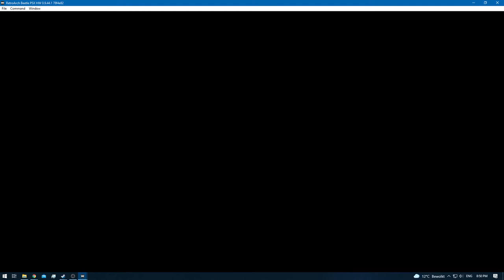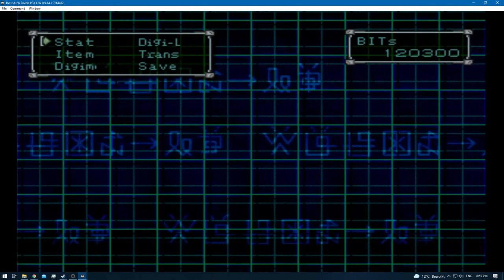Digimon World 2 [RA] - Episode 41 - Digital City Arena Rank 4 & 5 [NC]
None!

None!

None!

None!
[YouTube Chapters]

0:00 - [YouTube Time Stamp Feature]
0:02 - 0:04 [Preparations]
0:06 - 4:48 [Gameplay: (Digital City)]
4:49 - 8:16 [Gameplay: Digital City Arena - Meiki VS Esmeralda] [Rank: Amateur 4]
8:17 - 11:42 [Gameplay: Digital City Arena - Meiki VS Mr. Mark Schultz]
11:43 - 15:35 [Gameplay: Digital City Arena - Meiki VS Joy Joy]
15:37 - [Retro Achievement Unlocked: Just a Normal Tamer]
15:39 - 16:03 [Gameplay: Digital City Arena - Meiki VS Joy Joy]
16:04 - 17:23 [Gameplay: (Digital City)]
17:24 - 21:34 [Gameplay: Digital City Arena - Meiki VS Debbie] [Rank: Pro Tamer Rank 5]
21:35 - 26:54 [Gameplay: Digital City Arena - Meiki VS Chris Conner]
26:55 - 31:20 [Gameplay: Digital City Arena - Meiki VS Doug Duem]
31:22 - [Retro Achievement Unlocked: Pro Tamer Strats]
31:24 - 31:47 [Gameplay: Digital City Arena - Meiki VS Doug Duem]
31:48 - 32:52 [Gameplay: (Digital City)]
32:53 - [End of the Episode]